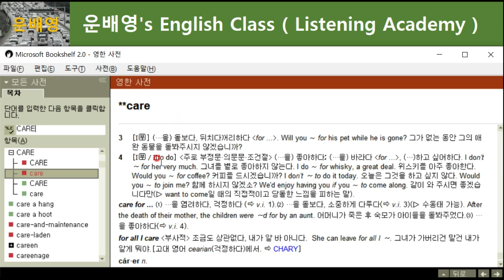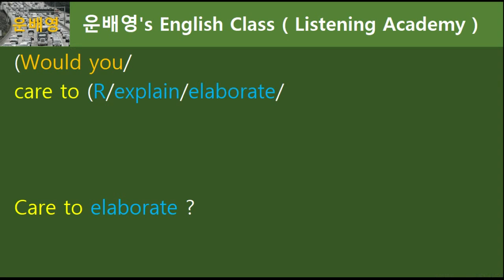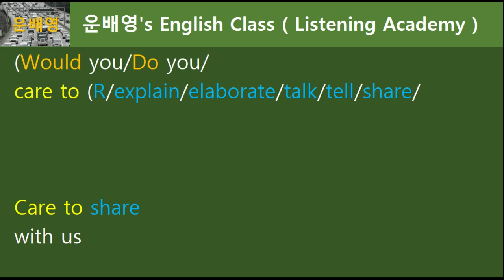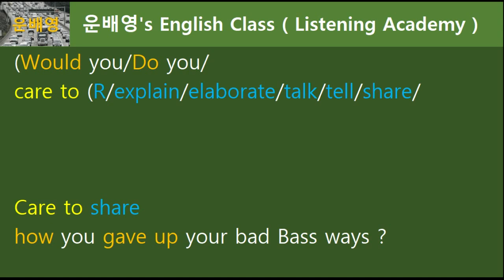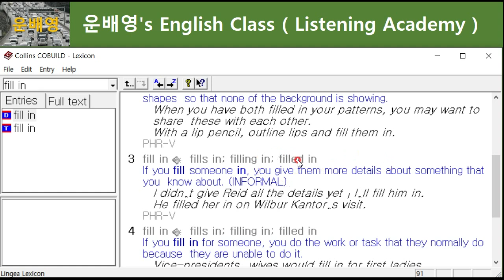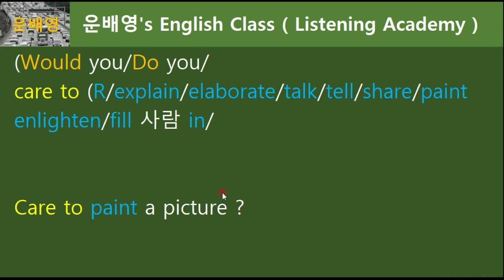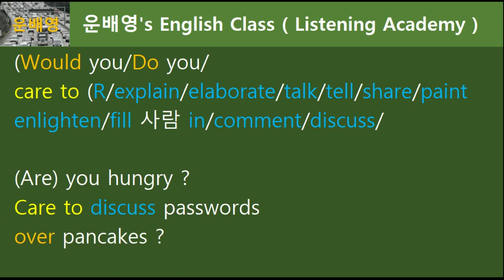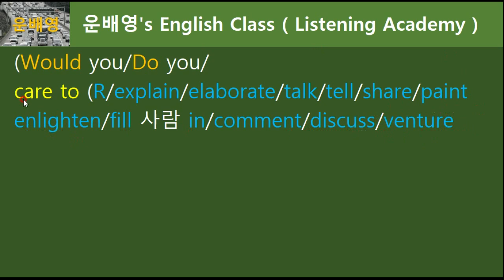캥거루 말고 캐어루(care to R), 동사하고싶다라는 표현 케어루 배우기 , 68.0397, 운배영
1-1부 (모두공개) 09분 47초
1-2부 (회원공개) 06분 51초
05:50 은 68.0066
68.0397, 운배영

1. 운배영 전체 강의 교재가 필요하신가요?
2. 회원강의(2부)를 보시려면?
3. 운배영 두 번째 채널 (운배영 스피킹 아카데미 채널주소)
4. 미국, 캐나다 등 외국에 계신 분들의 채널 후원방법은?
5. 기타 운배영에 관한 걸 알고 싶으시면?